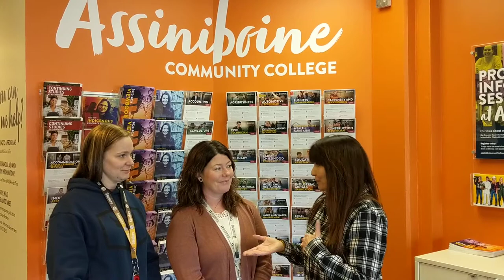Assiniboine Community College Instructor Feedback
February Gear Up for AG Program